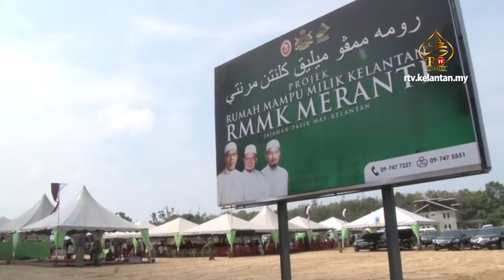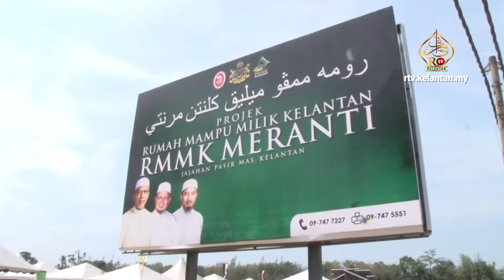Satu Keluarga Satu Rumah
Satu Keluarga Satu Rumah merupakan slogan bagi pembangunan Rumah Mampu Milik yang diusahakan oleh Kerajaan negeri Kelantan. Sebanyak 58 unit rumah teres setingkat dan 6 unit rumah kedai akan dibina di bawah perancangan projek tersebut.

Dasar Rumah Mampu Milik Kelantan adalah bagi menyediakan dan menawarkan rumah yang dimiliki, mencukupi dan berlandaskan ciri-ciri Islam. Pelaksanaan Rumah Mampu Milik ini bagi memastikan setiap lapisan rakyat di negeri ini memiliki rumah kediaman sendiri.

Ahmad Yakob turut berkata, projek RMMK dilaksanakan di atas tanah kerajaan seluas 5.38 ekar di mukim Meranti, jajahan Pasir Mas. Terdahulu, kerajaan negeri juga sedang membina 1,309 unit Rumah Mampu Milik Kelantan untuk rakyat yang berpendapatan sederhana.

Majlis telah dimulakan dengan solat hajat yang diimamkan oleh Menteri Besar Kelantan dan gimik Pecah Tanah Projek Rumah Mampu Milik Meranti telah berlangsung pada 15 Mac di Tapak Projek RMMK Meranti, Pasir Mas